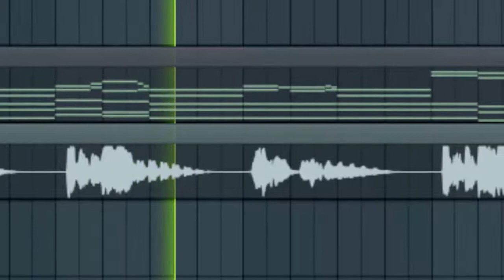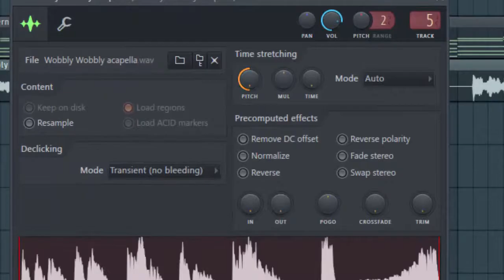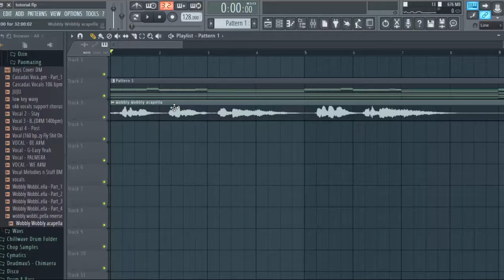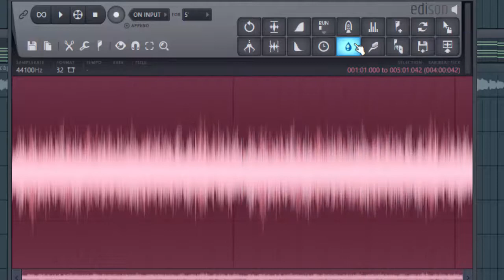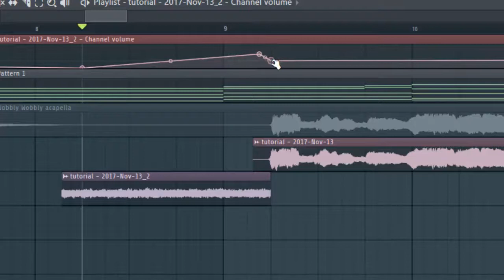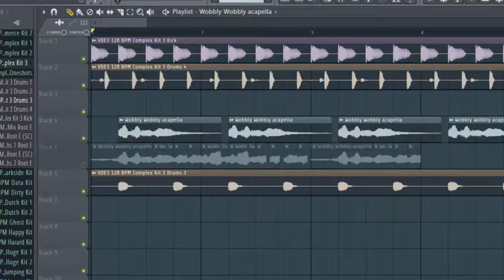Lo Básico Sobre Acapellas en FL Studio (Pitch, Risers, Recortar) - CDC Vlog #57 (DJ / Producer)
Mañana les traere una nueva reseña, mientras tanto en el canal secundario estaré subiendo vídeos que ustedes me han pedido. Gracias por su inmenso apoyo.